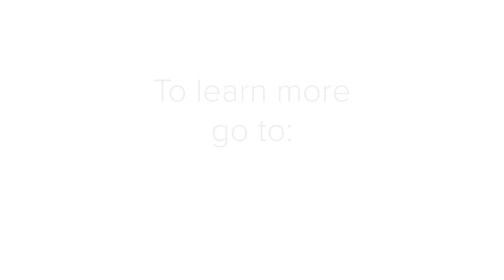MSIA | Windermere: A Place of Peace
In 1982, the Institute for Individual and World Peace (IIWP) began the work of studying, identifying and presenting the processes that lead to peace. Learn more about IIWP and Windermere, our favorite place of peace